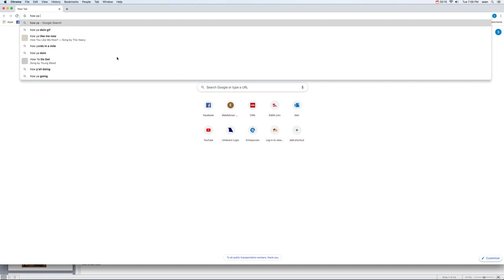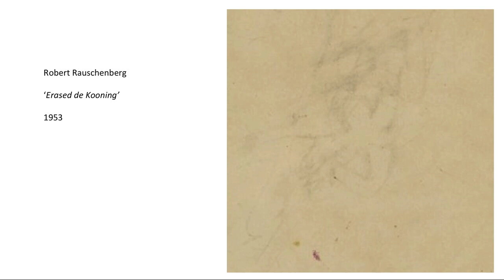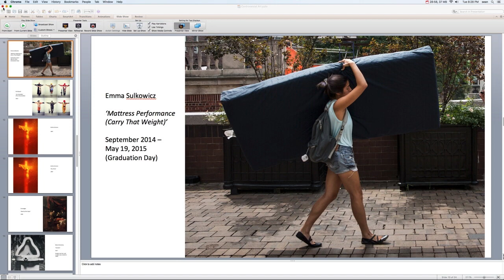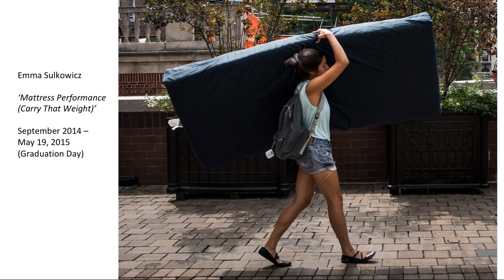Controversial Art Part 4 1